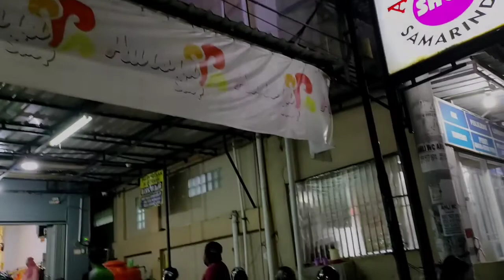Gowes Bareng Minggu Sore Newbike 30K